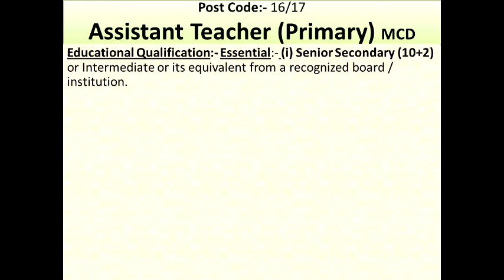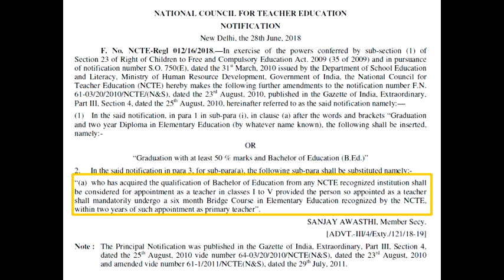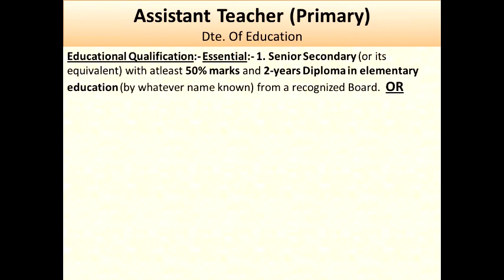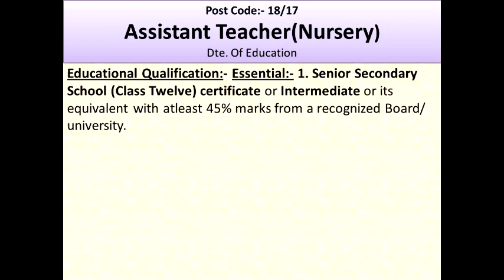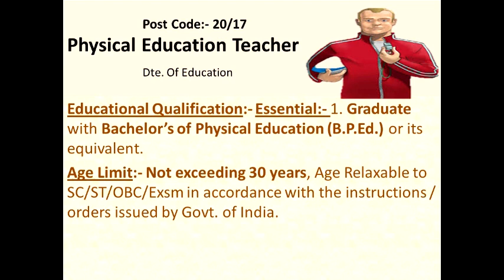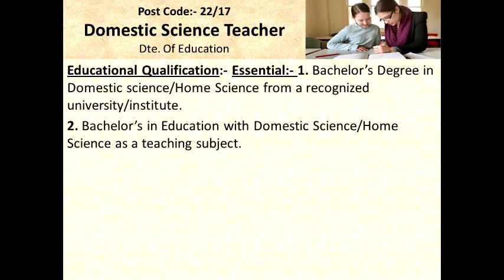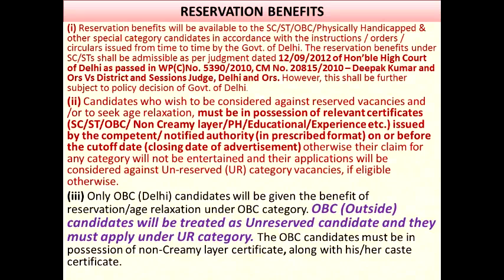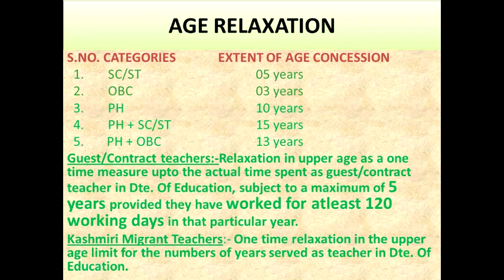DSSSB requirements for Primary teacher and various posts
primary teacher, special educator, music teacher, domestic science(home science) teacher , physical education teacher & other posts